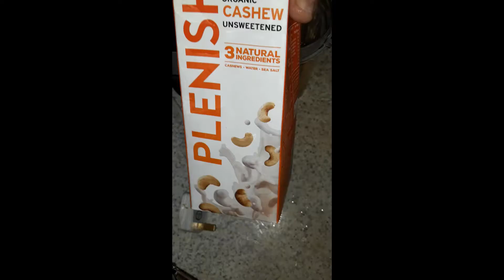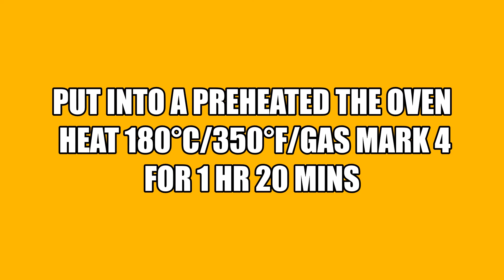My Own Style Mince Beef With Cheesy Potato Panels..Nice & Easy Simple Cooking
Nice & Easy Simple Cooking Mince Beef With Cheesy Potato Panels
And Fresh Rocket With Baby Spinach And Sweet Pepper Salad